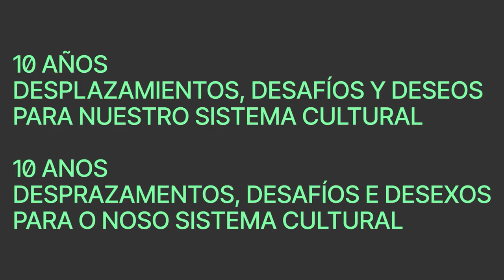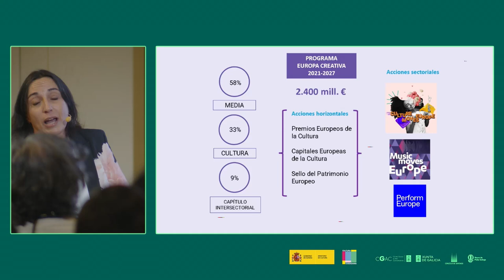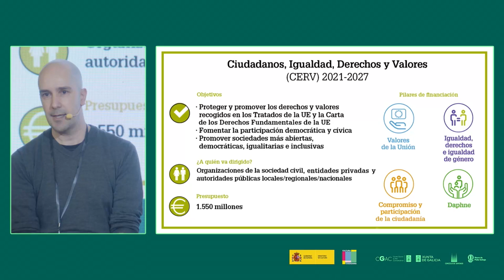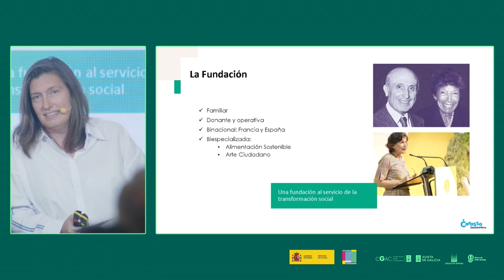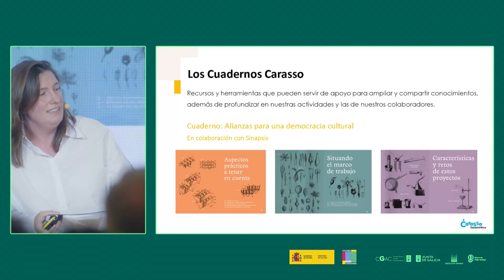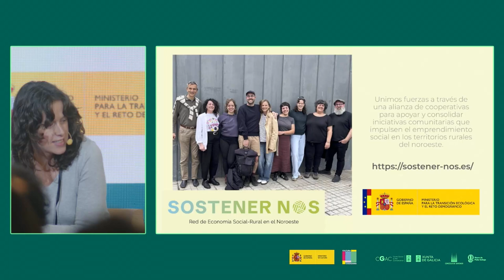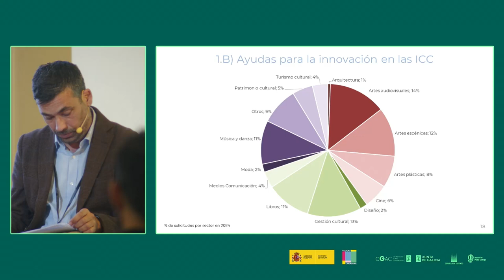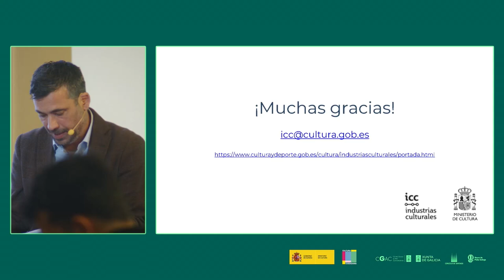Agentes financiadores públicos y privados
10 años. Desplazamientos, desafíos y deseos para nuestro sistema cultural
24 – 26 de septiembre, 2024 | Santiago de Compostela
Presentación. Agentes financiadores públicos y privados. / Presentación. Axentes financiadores públicos e privados
Intervienen:
-Manuel Garcia. Programa Ciudadanos, Igualdad, Derechos y Valores
-Anneke Raskin. Fundación Daniel y Nina Carasso.
-Cristina Moreno. Cooperativa NANOMA.
-Juan Melgar. Centro de Coordinación de Industrias Culturales. Ministerio de Cultura.
-Modera. Mónica Comas. Coordinadora de la oficina Europa Creativa Cultura y Punto Europeo de Ciudadanía.